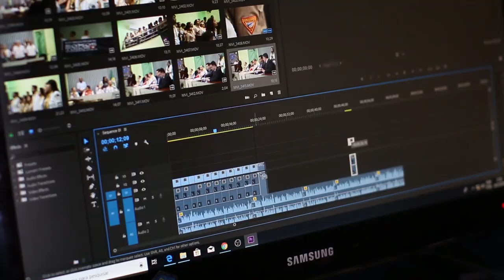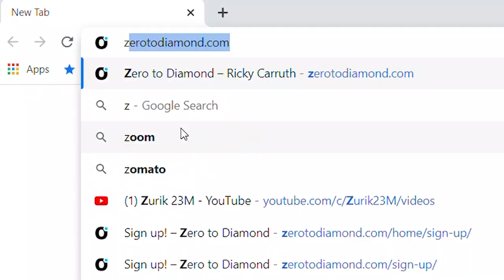How People PICK Their Real Estate Agent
Download all my free real estate scripts and the 60 Day Challenge for real estate agents in the free courses I hope this video changes your perspective...